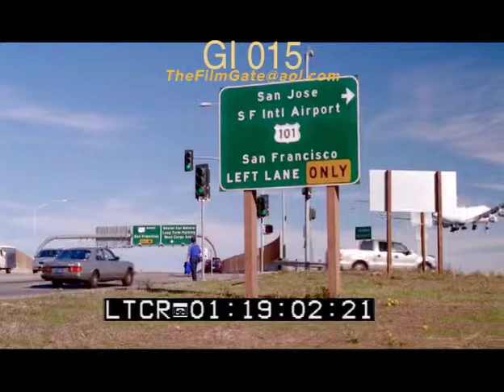San Francisco Airport Stock Footage HD/35mm - The Film Gate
SFO. San Francisco International Airport Stock Footage.